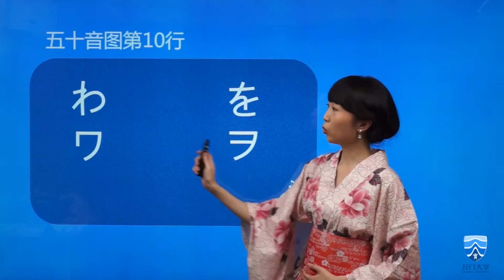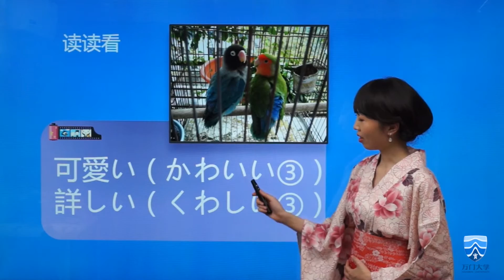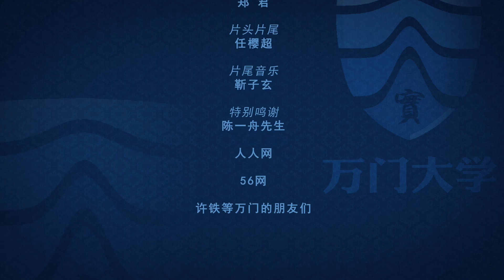【万门大学】苏曼五十音图10 五十音图第十行